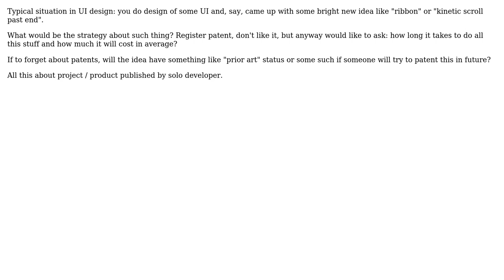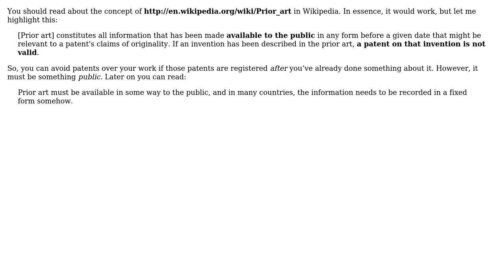Software Engineering: Author's work and copyright. in UI design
With thanks & praise to God, and with thanks to the many people who have made this project possible! You are responsible for your own actions.